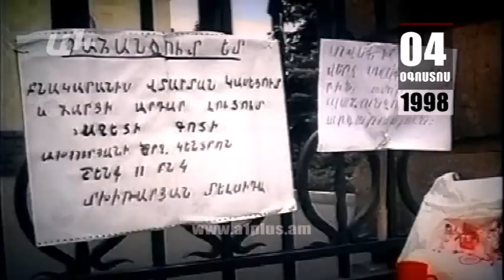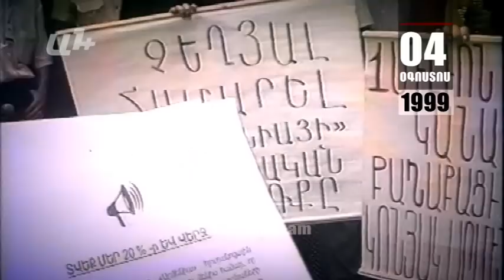Օրացույց. 4-ը Օգոստոսի. Բանտից ազատ է արձակվում Արման Բաբաջանյանը